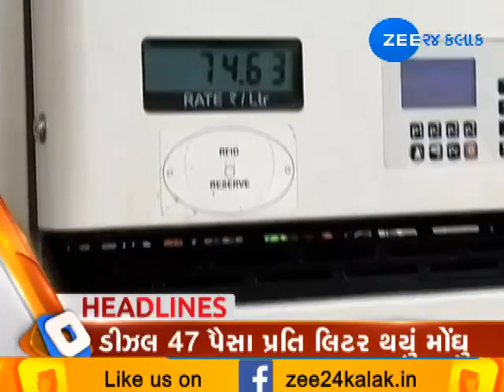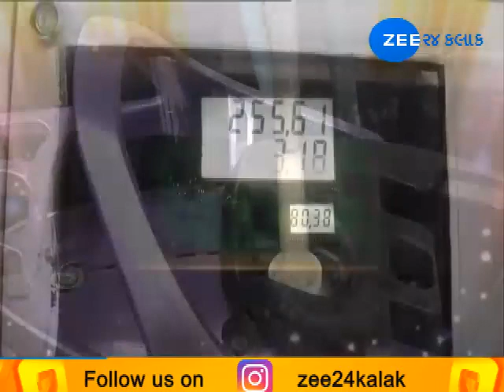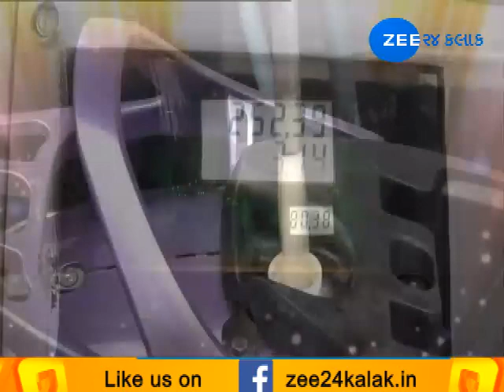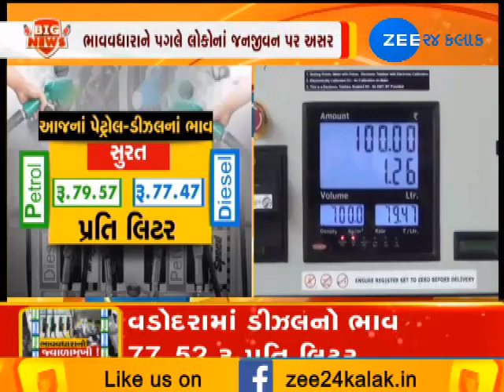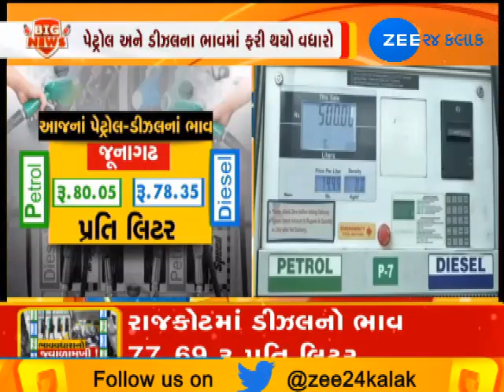BIG NEWS| "BHAV VADHARANO JVALAMUKHI" (ભાવ વધારાનો જ્વાળામુખી) 08-09-2018 | Zee 24 Kalak